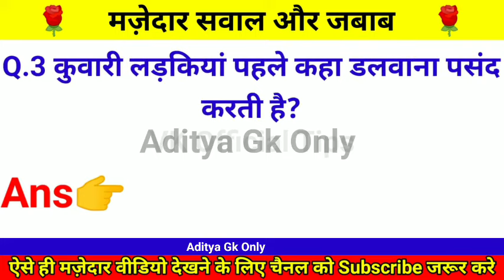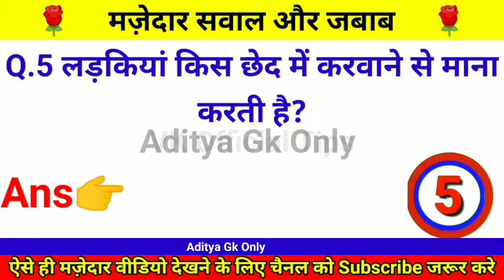शादी शुदा लड़की मुठ कैसे मरती है? !! बच्चे ना देखे Intresting GK Question With in Hindi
hindi gk
Competitive Exams gk ke sawal Important gk
Quiz test
gk quiz
gk afroz
gk study adda gk knowledge
GK Police
GKIAS
GK IPS
Future Tak
GK Sarkari naukari ke sawal general knowledge
general gk bihar
gk interesting
gk interesting question in hindi
gk interesting sawal
gk interesting questions and answers
gk interesting questions gk interesting video
gk questions and answers in hindi gk questions and answers competitive quiz
competitive general knowledge khan sir gk
Gk Challenge For You
Gk Chall
gk tricks biology
gk tricks biology in hindi
gk trick by ravi gk trick geography
biology gk questions biology gk
biology gk in hindi
biology gk questions and answer

Video is for educational purposes only copyright Disclaimer Under Section 107 for the copyright Act 1976, Allowance is made for "fair use" for purposes such as criticism, comment, news reporting, teaching, scholarship and research fair use is a use permitted by copyright statute that might otherwise be infringing. Non profit, Educational or personal use tips in balance in favour of fair us.